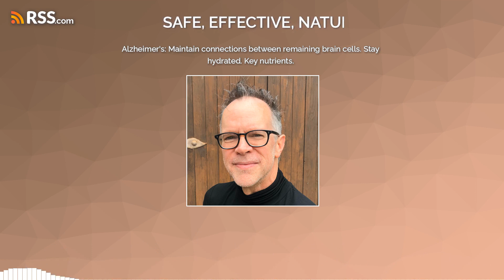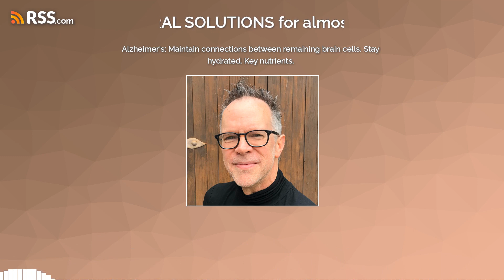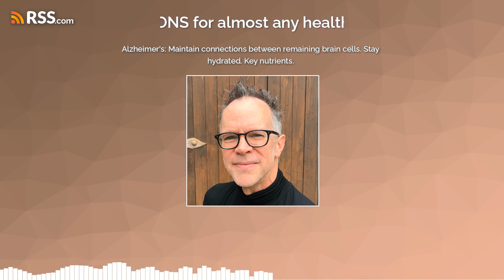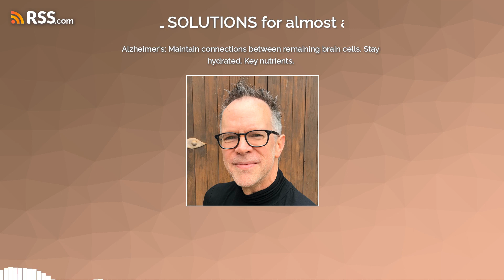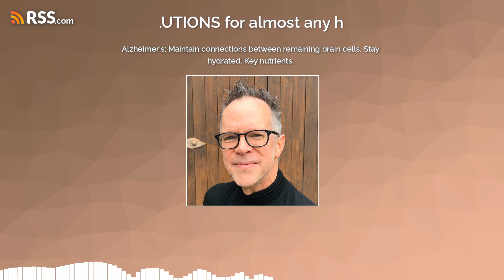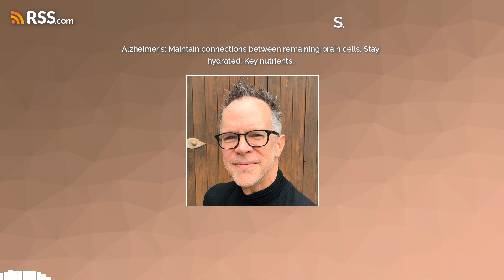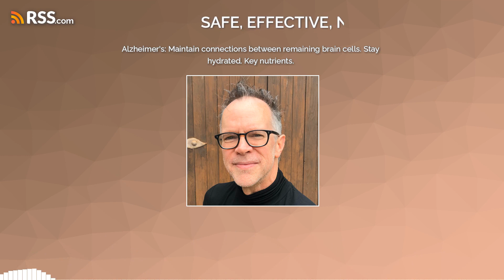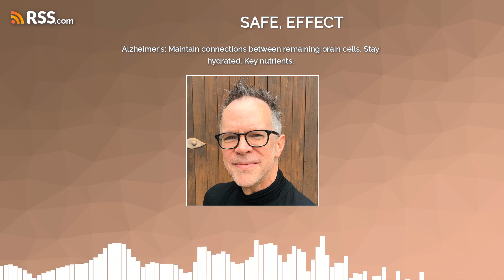Alzheimer’s: Maintain connections between remaining brain cells. Stay hydrated. Key nutrients.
Challenge your brain by doing things that make you ‘think on your feet’. Most people need 3-4 quarts of water a day. Senolytic Synergy - excellent product for reducing symptoms of dementia. Identify vitamin B12 deficiency with a Complete Blood Count. Fix B12 deficiency with the active form - Methylcobalamin, in a sublingual tablet. Protect your brain by reducing damage to nerves and muscles, and reducing risk of stroke and reducing risk of falls by getting sufficient B12.
This show aired March 22nd on KDAR 98.3 FM.